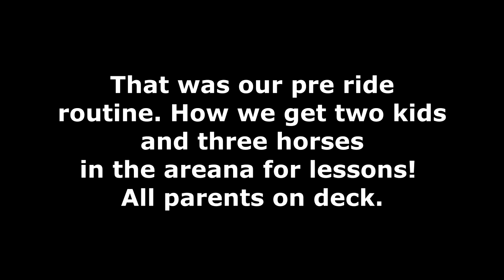GETTING A BABY COW! Day 183 (07/02/19)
WE ARE GETTING A BABY COW!

15:30 Me and My Army - Middle And End

DaybyDayVlogs
110 North Front Street - A3,
Suite #213
Belleville, Ontario, K8P 0A6
Canada